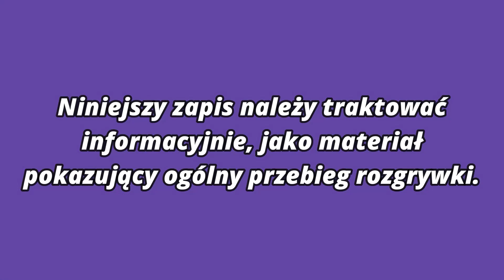"Zgarnij wszystko!" 21.10.2021 #1/ "Sweep the Board!" 10/21/2021 #1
"Zgarnij wszystko" z 21 października 2021. Moje rozegranie, pierwszy etap, wylosowała mi się scena #150.

"Sweep the Board" from October 21st, 2021. My play, first checkpoint. I drew scene number #150.

00:00 Intro
00:06 Informacja o STB/ STB information
00:43 Punkt zapisu #1/ Checkpoint #1